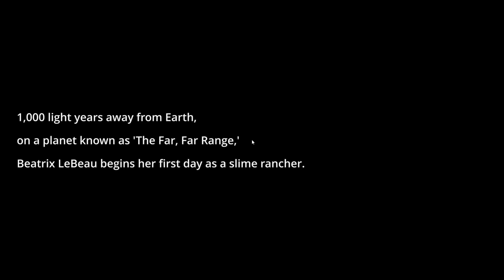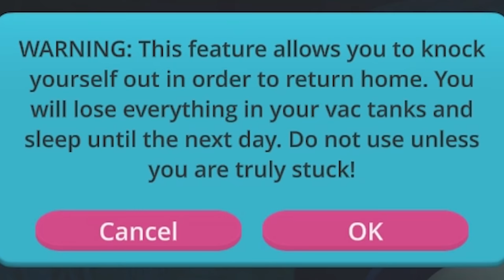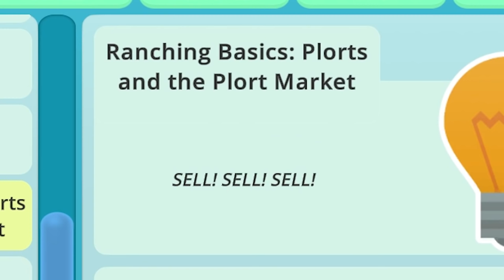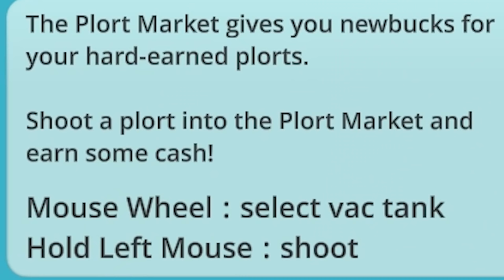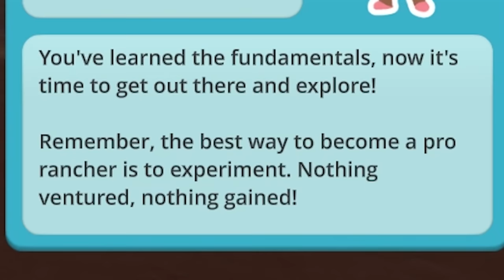Slime Rancher but my ranch is the cruelest place on earth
Slime Rancher quickly became a slime prison sim

!Ryn
_anightonmars
_Scott Tilbury
A_Lovecraftian_Horror
Ace Games
Adam Midderigh
Addie McKenzie
Adrian Hart
Adriano Semrau
Aisha
Aleena Hanson
Alex Harris
Alex Jacobs
Alex McLeod
Alex Ohlsen
Alexander Quiroz
Alexandra Comben
Alexcia
Alexis
Alexis Simonow
Alpine Escape
Amber D
Amy Sowada
Andrew Scoledge
Andrew Urbanczyk
Anecdote Games
Angelique Mallas
Annie Z
Annie10010
Anthony Carbone
Arran wynne
Ash Young
Aspen
Ava Victoria
AwesomeOK1
Barry
Beckie Williams
Ben Mckimm
Beth
Beth Potts
Bjarne Olsen
Bloom Bloom
Bore Grognarok
Brett
Brianna
Brittany Lester
Brittney Tucker
Broken Toothbrush
Brum
Cackles
Caitlin Thompson
Calhoun Cattell
call me kevin
cambrieljedi
Cameron Stewart
Captainjv
Cara Barugh
Carlton Harrison
Carson Ivey
Casey Brelsford
Cassandra Huynh
casterlyrockstar
Catelyn Berglund
Catnip
Charli Walker
Charlotte Stokes
Cheesemaster
Christina
chromaticcanuck
Clayton Garrett
Cocoa Castilla
Cole L
Colleen
Conner Orman
Connor David O'Brien
Connor O'Toole
Connor Rowan
Cynical Doge
Daisy Harbourne
Dale agace
dalula
Daniel Higgins
Daniel Neugebauer
Daniel Vikestad Fornes
Daniela Jensen Eyng
Daniella Cioffi
Dankmus
DarthPink
Dat boy jessie
David Angle
David G
Dingus McKah
Dolly Llama
drain
Eerie Merles
Elaine Lov
Elijah Lipkin
Elisa Shafer
Elizabeth Brown
Elspeth Shell-Moyer
Emma Bussenschutt
Emma Clark
Estie
Excinic
Fabienne
Faith Barnett
Finn H Drude
Float
FreyaLovee
G.I. George
Gabby Dawood
Gabriella Hahn
Gaetan Aguentil
Gratzster
Gremph
Grike
Hanna Cooper
Hans Christian Madsen
Harrison Garrett
Heather M
Heather Wain
Henrik Hansen
HummaKavula
hundi
Icy Elemental
Ida Emilie Jensen
Idril
Ingvild Svendsrud
Jace Dalhover
Jack Gregory
Jacob Seymour
Jacqui Sebo
Jaiden
James FitzGibbon
James Highmore
Jannik Jokić
Jason Brooks
Jaxsen
jenreifu
Jessica Kiefer
Jessica Robinson
Jessica Stewart
Jessie Medina
Jill
JMui
Joe Duncan
Joe Wallis
Johanna Wernecke
John
John Nelander
Jonathan Cullinane
Jonathan Youngblood
jonica
Jonny Wheater
Jordin MacDonald
Joseph Warner
Josh Strike
Joshua Fisher
Julia Miller
Jundarian
Kara Bond
Karin Mayville
Katharina Schindler
Katherine Krapf
Kathleen Bruce
Kathleen Phillips
Kathryn Moody
Katie L Wheeler
Katrina Singley
Kay Reilly
Kendra McIntire
Kerrie-Ann Good
Khouri Buttersworth
Killian McKenna
Kristina Gonzalez
Lachlan Trickett
Laura Klein
Laura Nemeth
Laurelin
Lauren Miedel
Laurence Knott
LeadingTie9
Lennart Achterberg
Leonard Ratzlaff
Libby Kamen
LightningZBolt
Lilith Costas
Logan
Logan Carter
Logan Fasano
Lorraine
Louise Ivy
Luana
Lucy Buglass
Lucy Hedges
Lukas Nowak
Luke Ragland-Lutz
Lupe White
Madison Leigh
Maeve
MagicalFlyingFox
MagnificentMaja
Maiken Lian
Malin Soderlund
Mama Nico
Marco Beltran
Marco Hoermann
Marco Zijlmans
Mason Horsley
Matt Brennan
Maxicide Smith
Meesh
Megan Ballou
Meowsanthropy
Michael Thorne
Mikaela K
Mikail Afzali
Miranda Wolfe
Misery
MissPengywin
misterbob
Mitchell Stevenson
Momina Erdosy
Moriah Allestad
MortalityMyAss
MrNerdWalker
Nadia Ruotolo
Nathan Sauve
Necia Navine
Neva Granger
Niall Carson
Nick Vagelakos
Nicoa-Jane Henfrey
Nicolas Schmuck
Nicole Archer
Niels Benecke
Nils Roloff
Obscurelex
Oli Skivington
Paige phillips
Paintingfoxes
palimdrone
Pete Ficken
Philipp Wagner
Phillip Wesolowski (Gundanium Entertainment)
Pia Salter
ponastoyashemu
Pylades Drunk
Rachel Cook
Rachel Wheeler
ragnar300
Rannveig Lien Nilsen
Ravid Alon
Renee Lassen
ReReRe
Rikz Dehli
Robin Lindström
Robyn Gray-McMath
root87
Rowan Aldridge
Rowanoake
Ryan Churchill
Ryu Takeru
Sales Associate Steve
Sam Albon
Samantha Bellomo
Samantha Lambert
Sami Kuutti
Sarah Garland
Sarah Nicholson
Sarge
SaturoAnni
Sean Ramirez
shandon slowey
Shane Amanda
shane mclernon
Shane Murphy
shelley floryd
Sheri Gruver
Simon Hanna
Sir Jimothy of the Pickens
SirWarsworth
Squibidy
Stephanie Lenz
Stephanie Robinson
Sydney Stamford
Tadhg
Tayla Hart
Terry_Wrist
Thatguyspike
The Uwe
TheDjinn30
Thomas Cave
Thorstein Rysjedal
Tim
Timothy Grassi
Timothy Varney
Toby Gerbes
Tommi Pausio
Trinemaus
Tristan Kyle Moore
Tímea Farkas
ughitstanja
Veronika
VeryTori
Vicky Clenny
Victor
Victoria Papagni
Weston Forester
Whitley
WhoopsieDaisy
Will Coston
Wren Cheryl
Yeetmundur